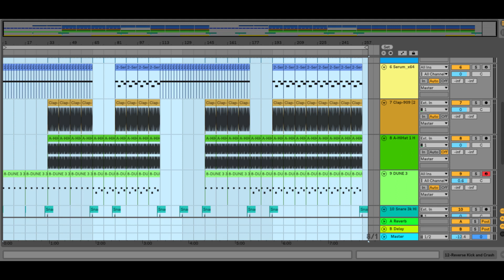friday night clubbing by kris klavenes 31 05 2022 final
:) and james webb on freesound now music for it